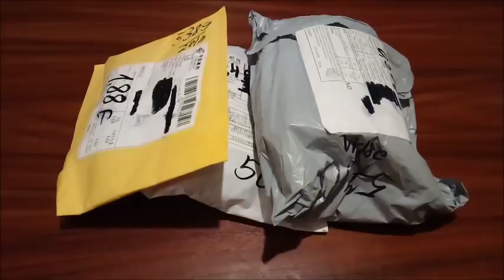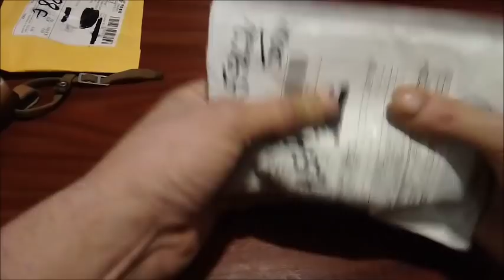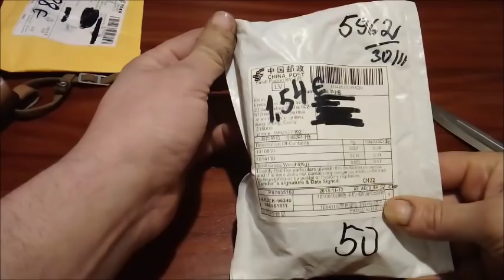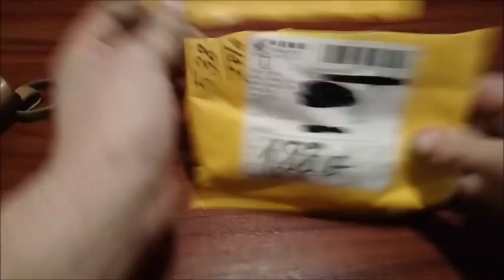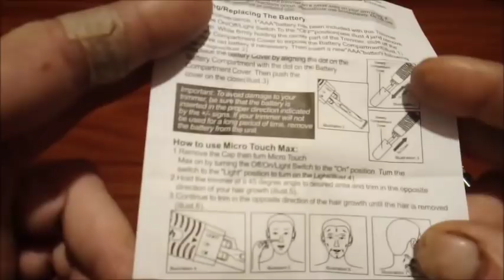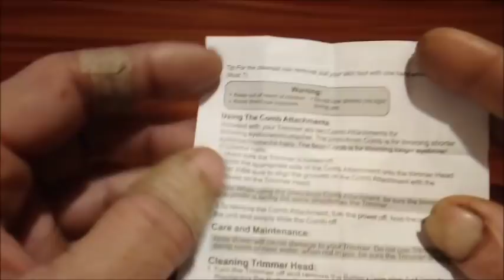Распаковка товаров с Алиэкспресс Штатив для мобильного телефона#Мини бритва#Коробочки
Дорогие друзья! Ali-Дед вернулся на канал)))
Ссылки на товары

Чтоб покупать выгоднее регистрируйтесь на сайте ePn Ceshbek сервис! С помощью его можно проследить динамику товара, и купить по более выгодной цене. Так же за каждую покупку во многих интернет магазинах Вы имеете возврат денег от 5.5% и выше процентов!